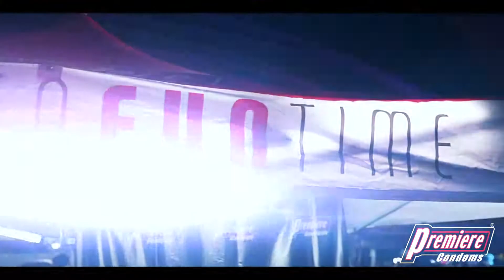7 - Eleven Run Series 2018 (Manila)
Check out the scenes from the 7 - Eleven Run Series 2018 (Manila) held in Filinvest, Alabang last February 4, 2018.